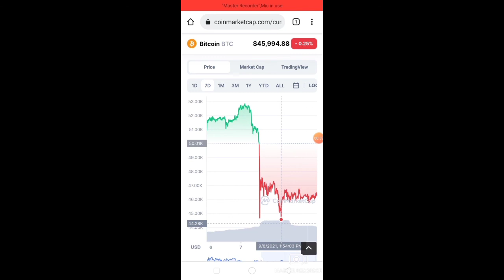BTC DUMPED AGAIN 💰??? or READY TO PUMP ??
Btc coin crashed over or Just starting ?
ITS PLANNED DUMP